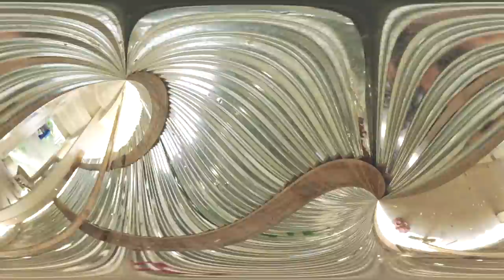REACCIÓN DE EDWARD TRAS ENTERARSE DEL EMBARAZO DE JESSICA PEREIRA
Queríamos divertirnos un poquito y hacerlos a ustedes partes, así que me prepare un bromita 😅 a Edward. ¡Creo que todavía no lo supera!